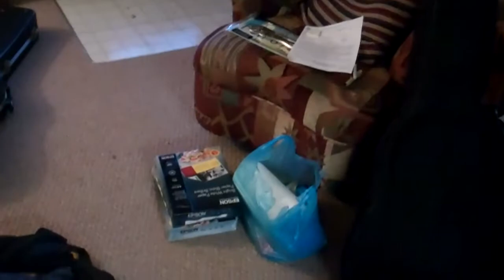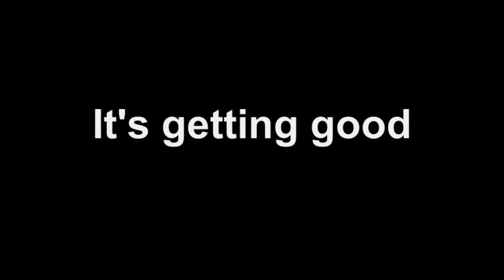Driving to New York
What a drive